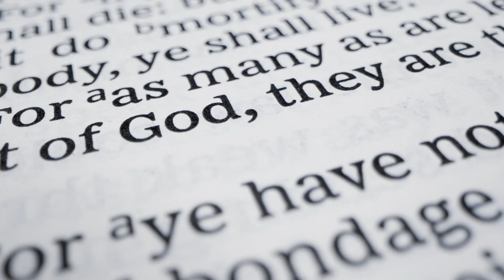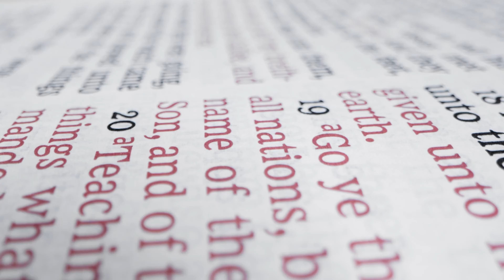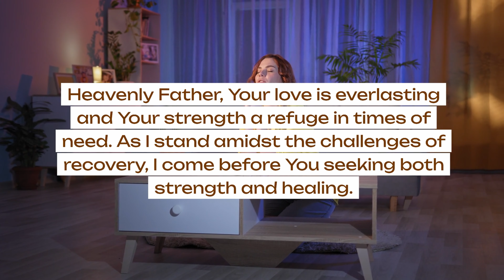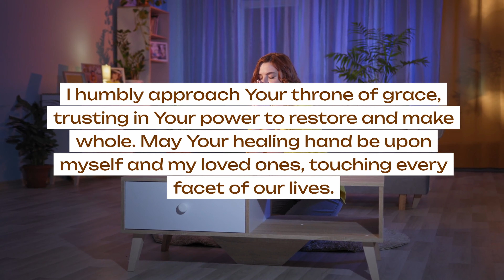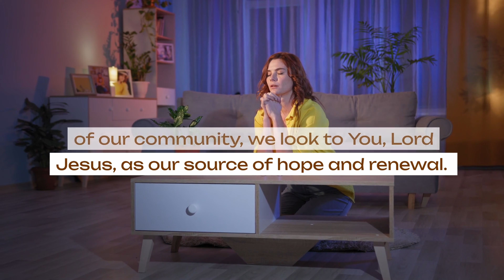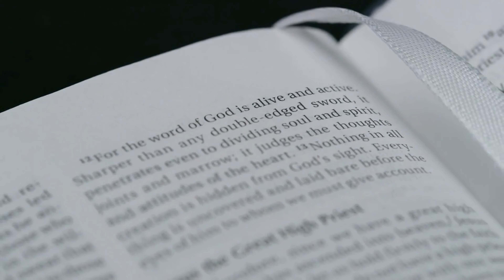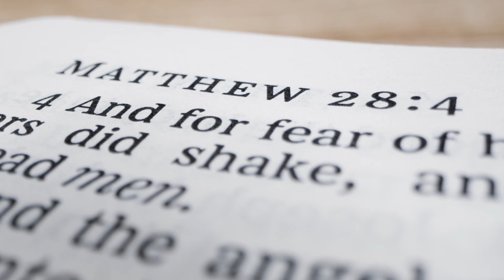Don’t Wait to Recover: Jesus’ Healing Power Over Alcoholism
Embark on a heartfelt journey of recovery and faith with "Embracing Healing: A Message of Hope Amidst Alcoholism." This moving video unravels the profound connection between overcoming alcoholism and the nurturing power of the Christian faith. Witness personal stories of strength and hear from those who've found solace in the teachings of Jesus Christ, reinforcing the message that recovery is not just a physical battle, but a spiritual one as well.

🙏 Dive into the comforting verses from the Bible that have guided many through the darkest of times, offering a beacon of hope and strength:

1 Corinthians 10:13: "No temptation has overtaken you except what is common to mankind. And God is faithful; he will not let you be tempted beyond what you can bear. But when you are tempted, he will also provide a way out so that you can endure it."
James 4:7: "Submit yourselves, then, to God. Resist the devil, and he will flee from you."
Isaiah 41:10: "So do not fear, for I am with you; do not be dismayed, for I am your God. I will strengthen you and help you; I will uphold you with my righteous right hand."
Mark 5: The story of a woman's faith leading to her healing.
Mark 10: Jesus' healing touch gives sight to Bartimaeus.
Matthew 18:20: "For where two or three gather in my name, there am I with them."
Matthew 19:26: "With man this is impossible, but with God all things are possible."

💒 Learn about the importance of community in the Christian faith, the impact of prayer, and the transformative power of a personal connection with God.

📖 Whether you are in recovery, supporting a loved one, or simply seeking inspiration, these biblical passages provide comfort and a reminder of the everlasting support available to all.

Together, we can foster a supportive space for healing, reflection, and growth.